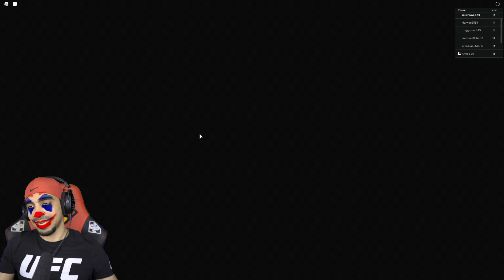الرسام الشرير في لعبة روبلوكس | ROBLOX